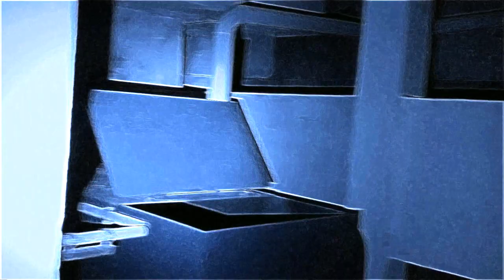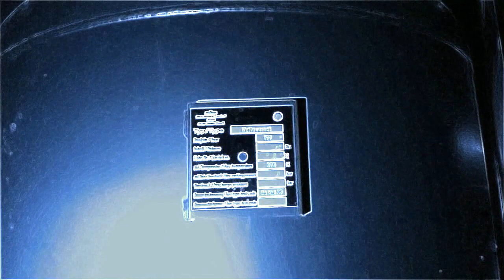MARIÀ ( creepy Horror Psycho Video )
This video is a real psycho video, i would call it a new experiment between dark ambient and psycho music :D

Thanks to "Schneckenwerk" he has a Video on his side that was a great Inspiration to this Video.

By the way, this Experimental Video was made for my girlfriend Maria.

All rights by me